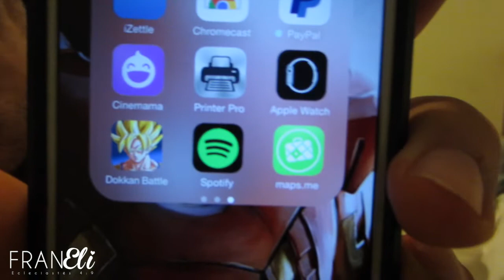NO ME GUSTAN LAS BUBAS 09/08/2015